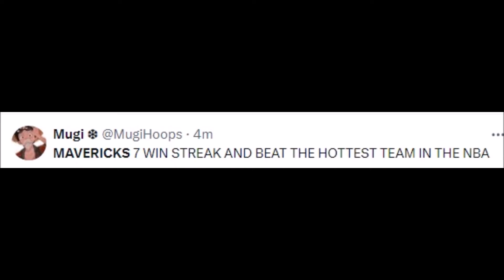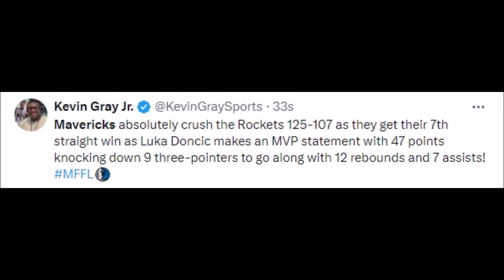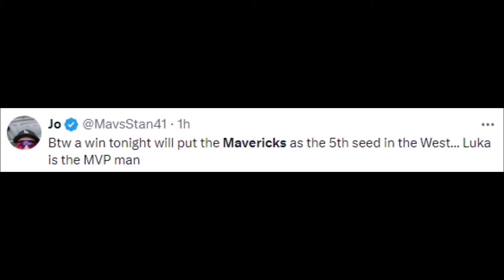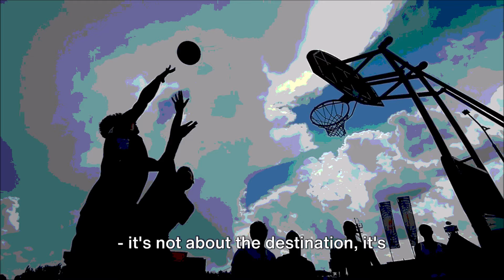NBA REACT TO DALLAS MAVERICKS BEATING HOUSTON ROCKETS | MAVERICKS VS ROCKETS REACTIONS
mavericks vs rockets
mavericks vs rockets prediction
mavericks vs rockets live
mavericks vs rockets reaction
mavericks vs rockets highlights
mavericks vs rockets full game
mavericks vs rockets full game highlights
dallas mavericks vs rockets
dallas mavericks vs rockets highlights
nba dallas mavericks vs rockets
rockets vs mavericks 2005 playoffs
mavs rockets game 7
rockets vs mavericks 2020
dallas vs houston beef
rockets vs mavericks bubble
dallas vs houston cypher
dallas vs houston city
dallas mavericks vs rockets reaction
dallas mavericks vs houston rockets highlights
dallas mavericks vs houston rockets prediction
dallas mavericks vs houston rockets live
dallas mavericks vs houston rockets full game
dallas mavericks vs houston rockets full game highlights
dallas vs houston dynamo
houston rockets vs dallas mavericks 2023
houston rockets vs dallas mavericks 2020
mavs vs rockets ending
dallas vs houston en vivo
mavs vs rockets full game highlights
dallas vs rockets full highlights
dallas vs houston full game
dallas vs houston football
dallas vs houston full game highlights
mavs vs rockets game 7
dallas vs rockets full game highlights
rockets vs mavericks game 1
rockets vs mavericks game 5
rockets vs mavericks game 2
rockets vs mavericks game 4
rockets vs mavericks game 3
mavs v rockets highlights
dallas mavericks vs houston rockets reaction
dallas mavericks vs houston rockets
houston rockets vs mavericks
mavs vs rockets kyrie irving
mavs vs rockets 2005
mavericks vs okc 2011
mavs vs rockets live
dallas vs rockets live today
dallas vs houston living
rockets vs mavericks live stream
dallas vs houston mls
dallas vs houston nightlife
dallas vs houston nfl
dallas vs houston nba
nba mavericks vs rockets
rockets vs mavs bubble
mavs vs rockets prediction
mavs vs rockets post game
dallas vs houston prediction
mavs vs rockets 2015 playoffs
rockets vs mavericks picks
mavs vs rockets 1st quarter
mavs vs rockets 4th quarter
dallas vs rockets 4th quarter
dallas vs rockets 3rd quarter
rockets vs mavs game 1
dallas vs houston reaction
mavs vs rockets highlights reaction
dallas vs houston rockets
dallas vs houston skyline
mavs vs rockets today
dallas vs rockets today
dallas vs houston texas
dallas vs houston today
dallas vs houston weather
rockets vs mavericks 1988
mavs vs rockets 2023
dallas vs houston 2023
dallas vs houston 2005 playoffs
dallas vs houston 2005 game 7
rockets vs mavericks 2018
dallas vs houston 4th quarter